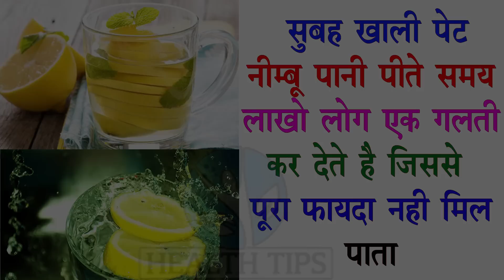सुबह खाली पेट निम्बू पानी पीते समय लाखों लोग एक गलती कर देते हैं जिस से पुरा फायदा नहीं मिल पाता